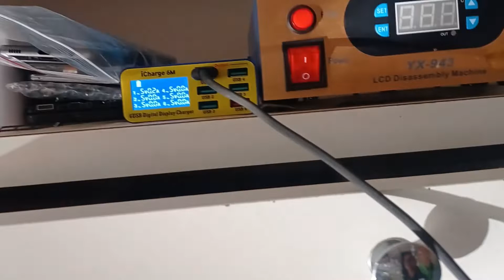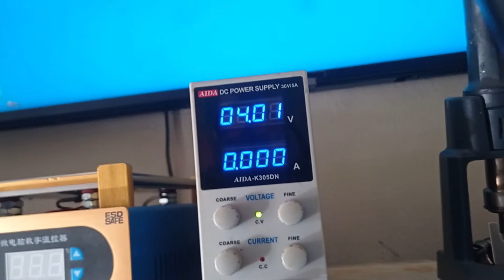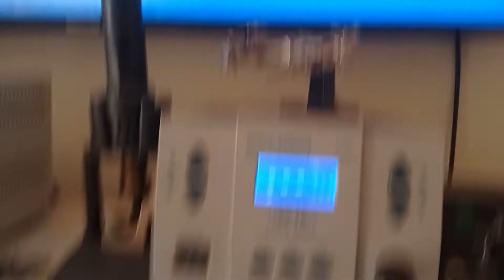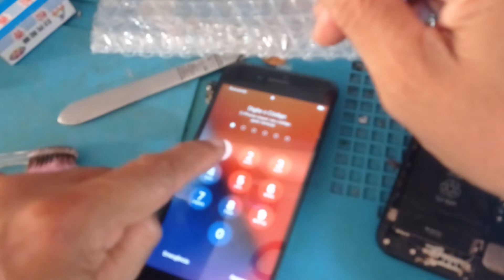IPHONE 7 NÃO LIGA